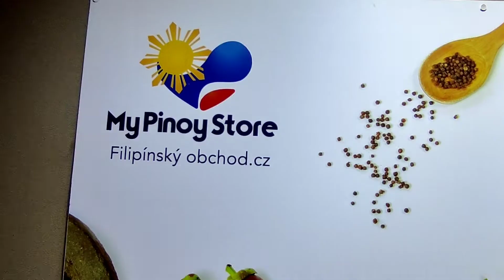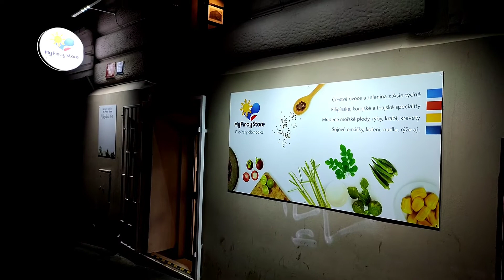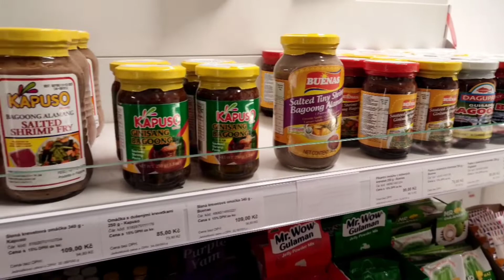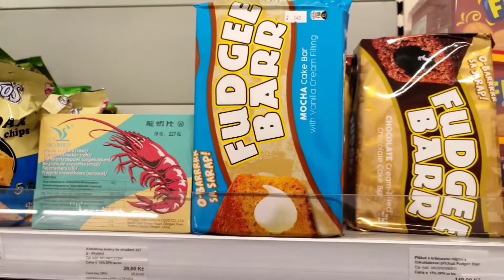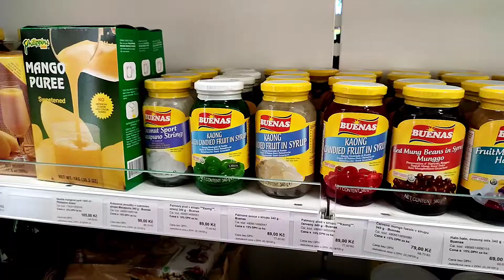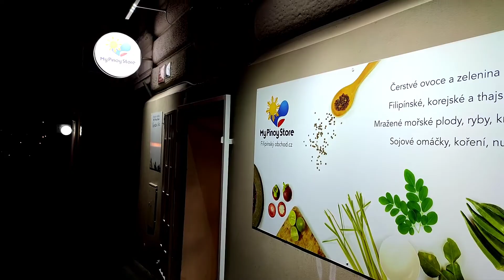My Pinoy Store in Europe /AiJhay in Czech